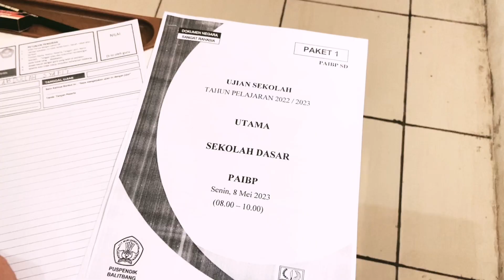[Last Present] Que Sera-Sera oleh siswa-siswi kelas 6 SD Berkarakter Al Biruni angkatan ke-3